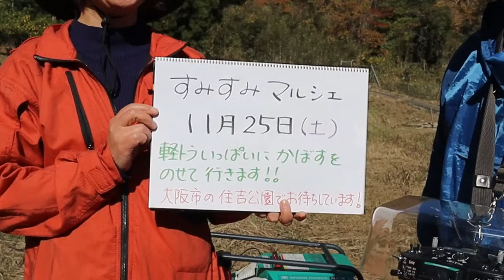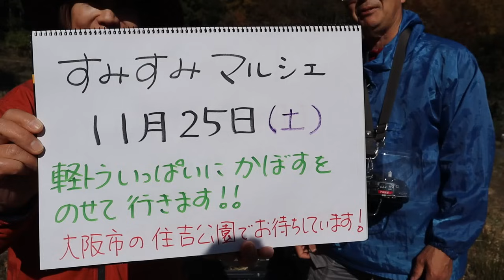リモコン草刈り｜スパイダーモアRCをシーズンオフに練習する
かぼすTVバナー・アイコン制作
　スタジオモジジジ様のTwitter